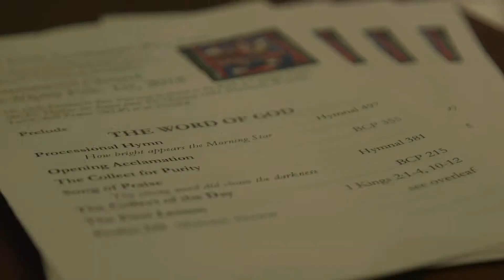Blessing of the Immanuel Chapel Windows by the Most Rev. Michael Curry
On February 1, 2018, the Most Rev. Michael Curry blessed the Brian Clarke Windows of Immanuel Chapel.

Today, March 13, we wish Bishop CUrry a very happy birthday, as we remember his beautiful blessing.